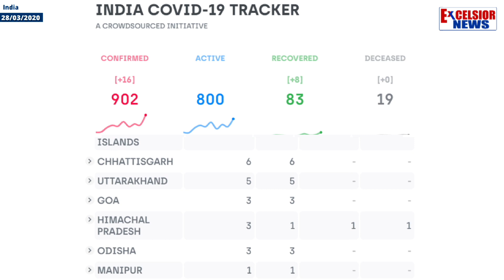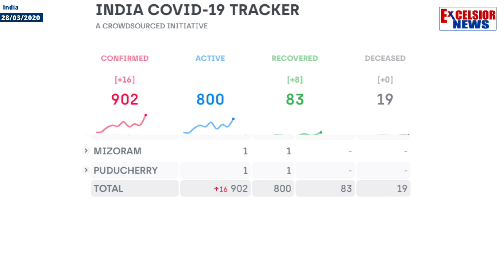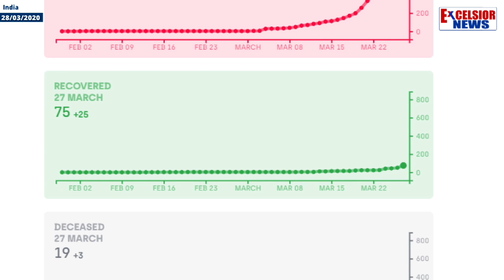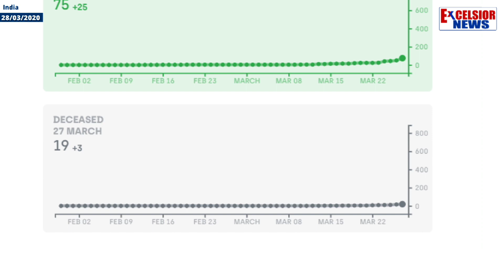Coronavirus: Indian Cases Now 902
| Excelsior News |
The  cases of novel coronavirus (COVID-19) in India has reached to 902, with 16 new cases added.  Of these, there are 775 active cases while 78 patients have been discharged and 19 have died.